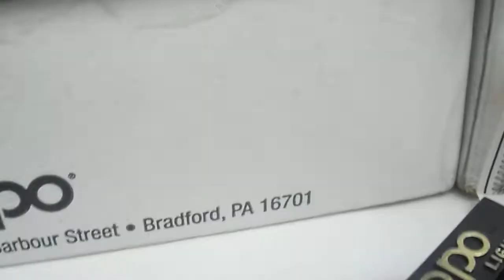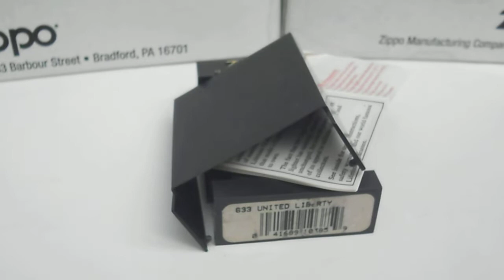NỮ THẦN TỰ DO WE STAND UNITED ! Hiếm & Sang Trọng. 0909 828 779 Tuấn [ Zippo Mỹ. New 100%, Fullbox ]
ZIPPO MỸ CHÍNH HÃNG. MỚI 100%. NGUYÊN HỘP. Zin All
Hotline 24/24h: 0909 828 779 Mr Tuấn
Trang Facebook chính chủ anh em ghé tham khảo nhiều mẫu Zippo CAO CẤP _ ĐÁO ĐÁO & CHẤT